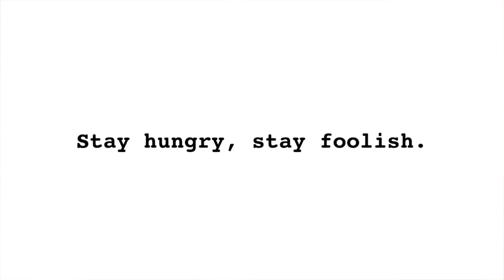Study less, experience more. | Maximilian Mackee | TEDxRoppongi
Maximilian Mackee encourages the audience to reconsider the significance of experience, and how it sparks creativity and innovation.

Max Mackee is a half English, half Japanese, lawyer, DJ & entrepreneur. Max grew up in Tokyo, London and Paris and has travelled extensively around the world.

While studying law in London, Max conducted interviews for the "Sputnik: Whole Life Catalogue”, a collection of interviews with musicians, artists, journalists, architects and other people around the world who are independent, open minded, and eager in what they believe in. Max went on to work as a corporate lawyer for a leading international law firm during which time he was involved in various other activities including co-founding blackmaps, an independent music and print label based in London and Tokyo.

After graduating from INSEAD with an MBA in 2012, Max joined the founding team to launch Origami, a Tokyo-based start up looking to change the way people shop. Max is passionate about the potential of entrepreneurship to positively impact Japan and currently leads Business Development at Origami.